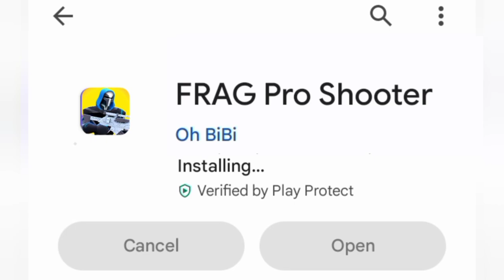New update 😱 in ✓ FRAG PRO SHOOTER || Gaming Gurajada 001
hello guys, welcome to a new video this time I present New update 😱🆕🆕 in ✓ FRAG PRO SHOOTER || Gaming Gurajada 001